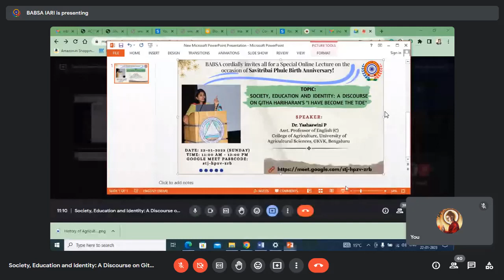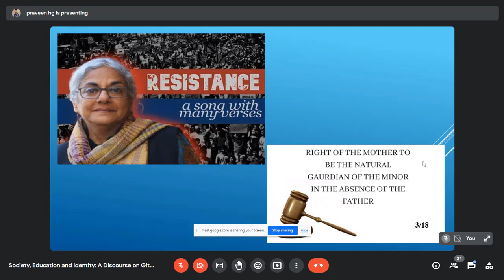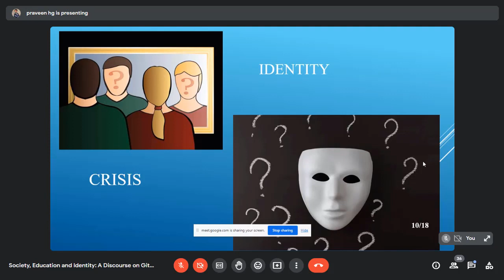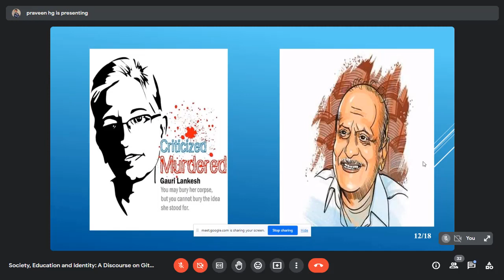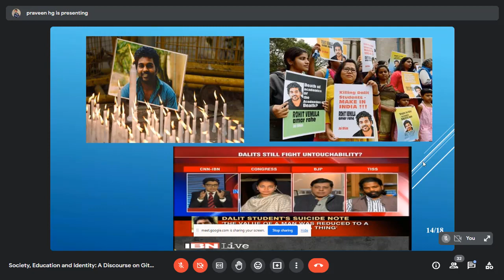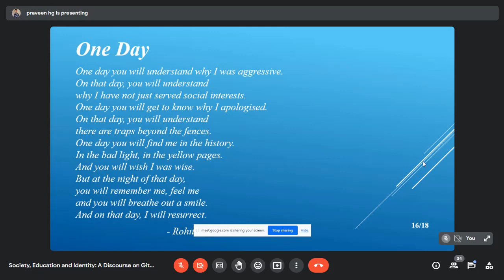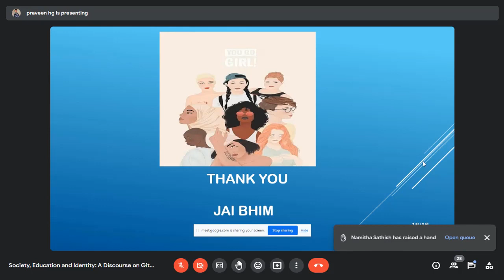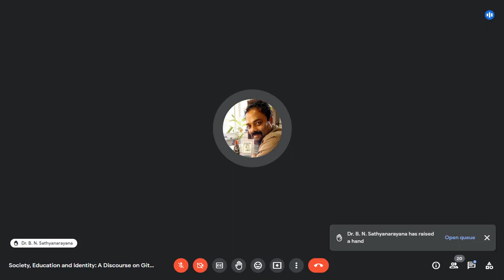Society, Education and Identity: A Discourse on Githa Hariharan's “I Have Become the Tide”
A talk on Society Education & Identity: A discourse on Githa Hariharans I have become the tide by Dr. Yashaswini P on the occasion of "Savithribai Phule" birth anniversary.
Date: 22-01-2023